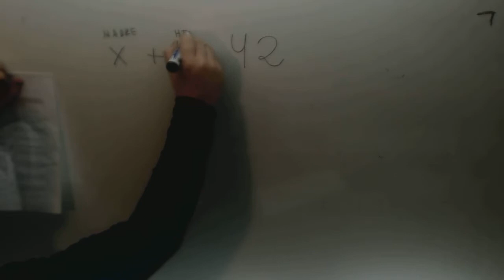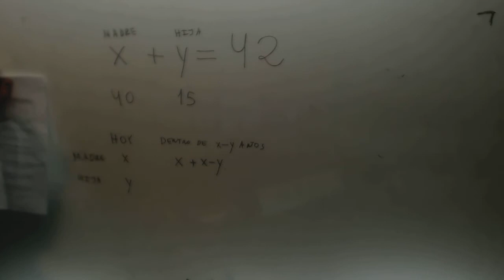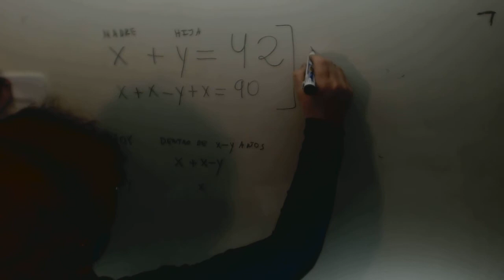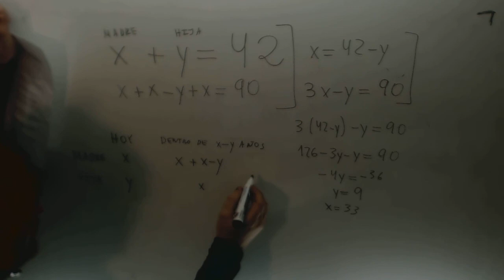Problema edades Sistema ecuaciones Matematicas 1º Bachillerato Academia Usero Estepona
Problema edades Sistema ecuaciones Matematicas 1º Bachillerato